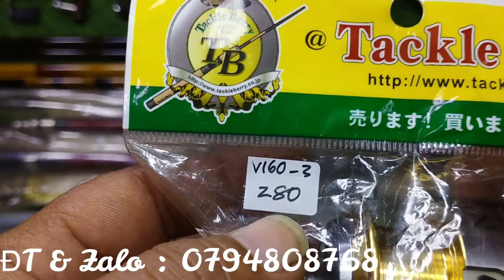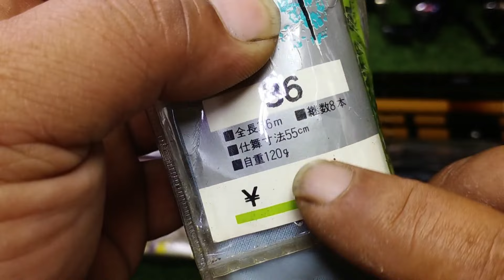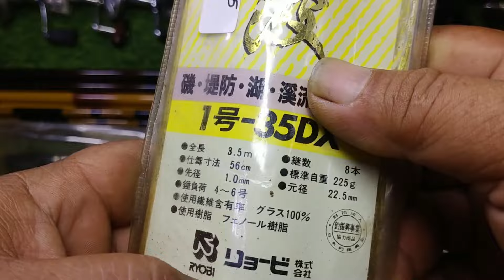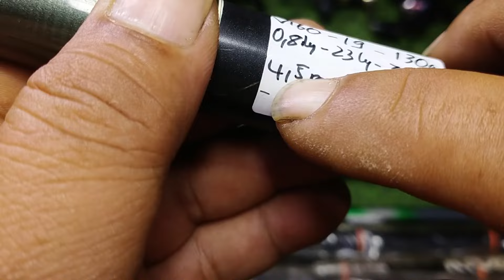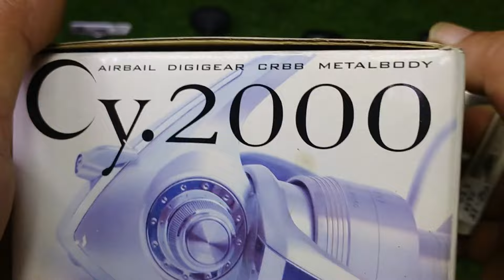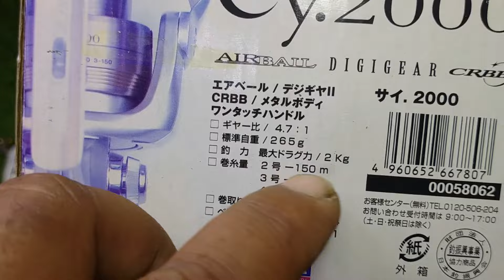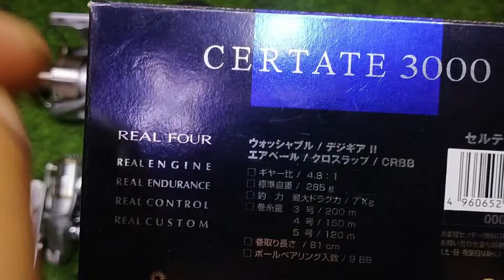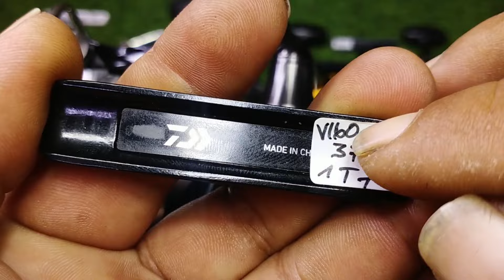Video 160 ( 28-1-2024) Đồ câu Nhật bãi: Lô cần, máy câu ..giá bao ship. SĐT & Zalo 0794808768.